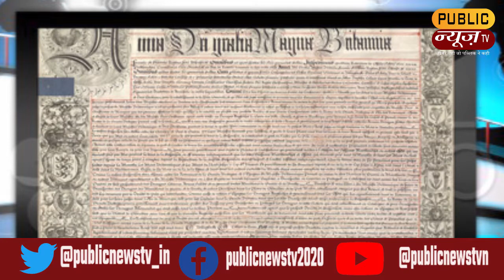आज का इतिहास | 30 January की महत्त्वपूर्ण घटनाएँ | Aaj Ka Itihas | Public News Tv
बलात्कार होना ही है, तो लेटो और मज़े लो | रेप पर कांग्रेस नेता रमेश का शर्मनाक बयान

पहले कहा कि 370 के कारण कश्मीर की ये स्थिति है, आपसे कश्मीर क्यों नहीं संभल रहा है

राजनीति चक्रम | यूपी में क्या बीजेपी और सपा की सीधी लड़ाई होगी | Uttar Pradesh Election 2022